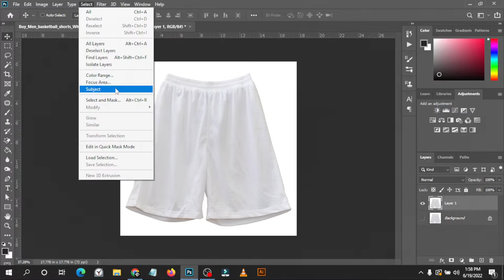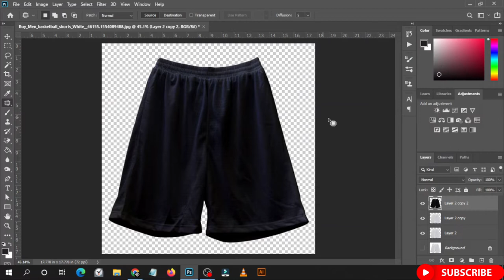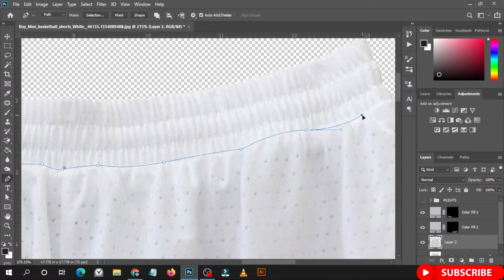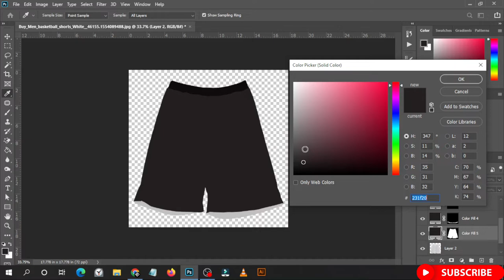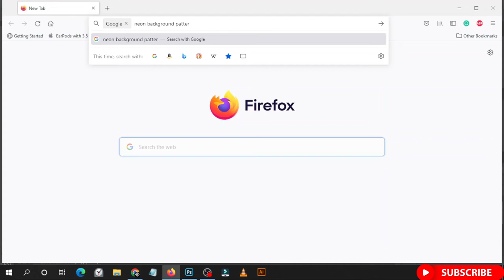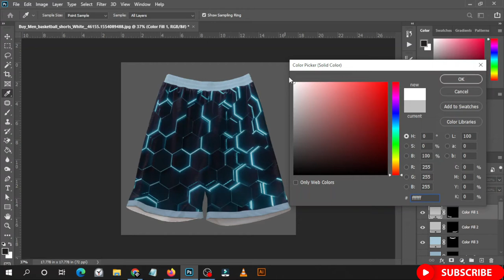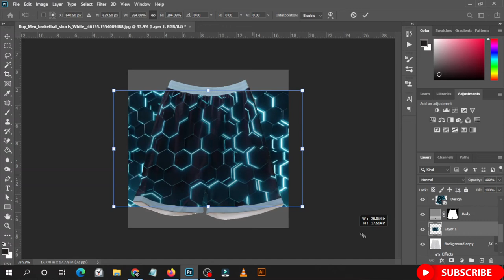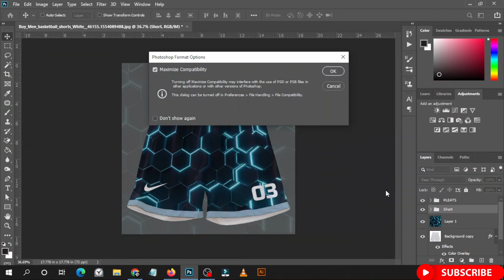Basketball Short Mock-up Adobe PhotoshopTutorial / Free to Download Mock-up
Basketball Short Free Mock-up
Basketall Mock-up Tutorial in Adobe Photoshop

Password: 4share